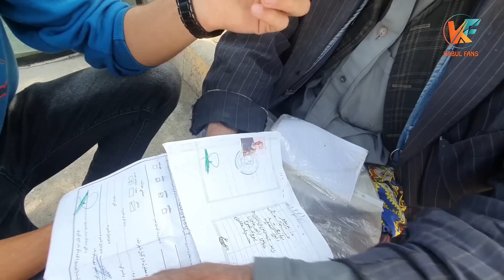کمک به کراچی وان ها در روی جاده ها